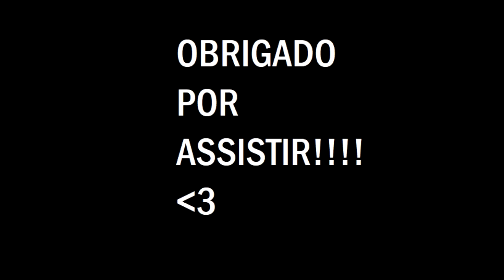Frederic Oddloop// cover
solo n ta igual, tem uns erros. esperoq gostem